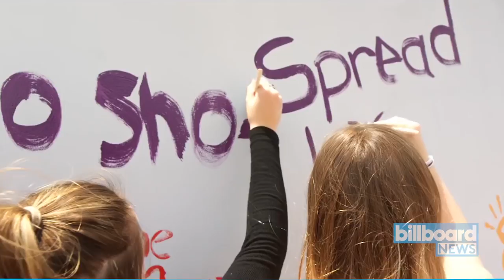Drake’s ‘Scorpion’ Tops Billboard 200 Albums Chart for Fifth Week | Billboard News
For a fifth straight week, Drake’s ‘Scorpion’ rules the Billboard 200 albums chart. The set continues at No. 1, earning 145,000 equivalent album units (down 21 percent) in the week ending Aug. 2, according to Nielsen Music.